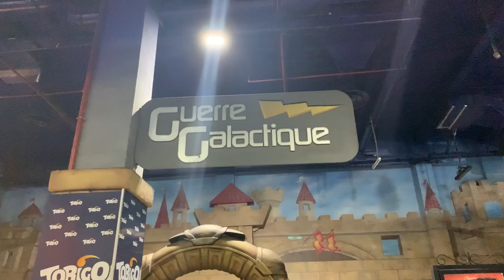Amusement park crash cars سيارات تصادم ملاهي